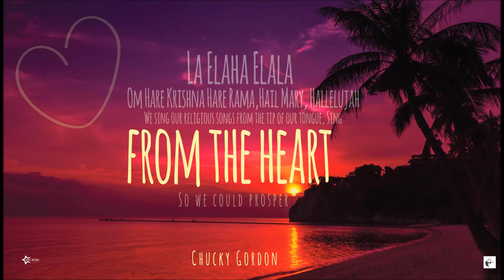Chucky Gordon - From The Heart [CALYPSO 2015]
National Calypso Monarch Roderick "Chucky Gordon" debates religion over heart in melodious fashion.

Performed by: Chucky Gordon
Written by: Fazad Shageer, Ray Holman & Roderick Gordon
Produced by: Maha Productions
Art Work: Simone Harper [Fresh Designs]